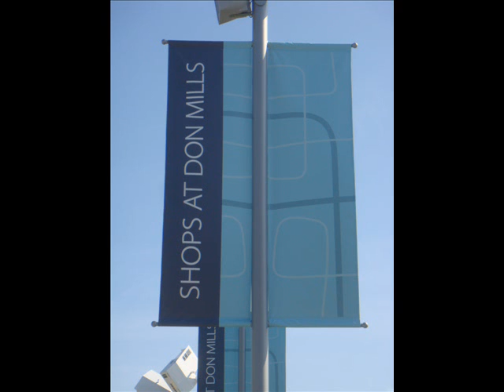Happy Labor Day weekend with " Mother's earth song " - Sept. 6-2009